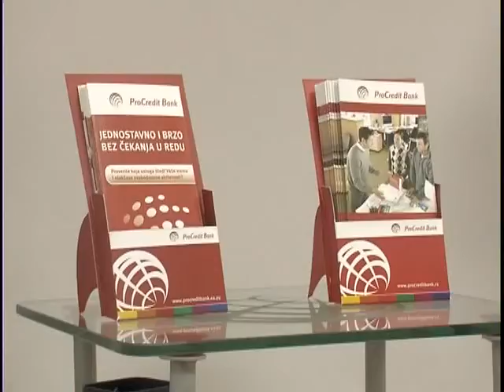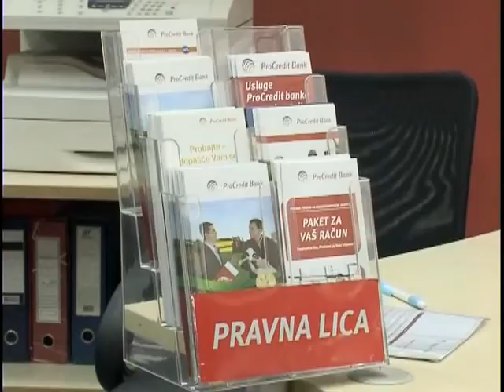Prilog Banke 21. 11. 2012